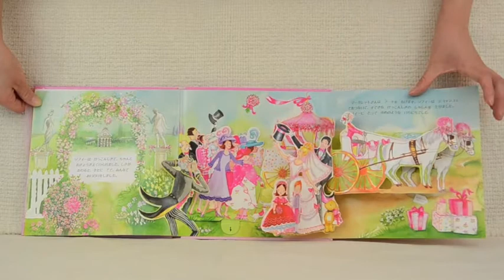けっこんしきのしょうたいじょう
作： フランチェスカ・スティッチ
絵： サラ・ギブ
訳・編： かがわ けいこ
出版社： 大日本絵画

〇出版社からの内容紹介〇
女の子の憧れである結婚式と花嫁をテーマにした、
ピンク色の表紙が華やかでかわいらしいしかけ絵本です。
ハート型の招待状や、ピンクのブレスレット、ペンダントトップなどの、かわいい小物も入っています。最後の場面は、まるで舞台のようにページが大きく開きます。